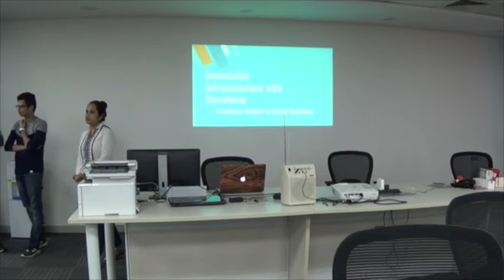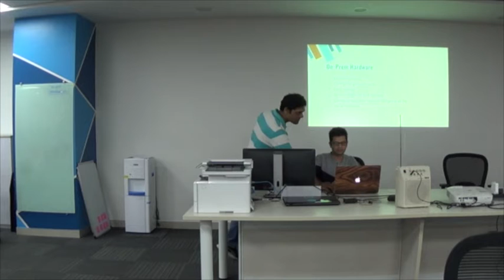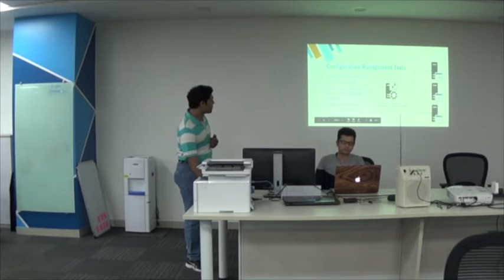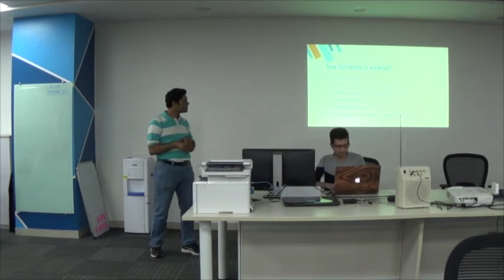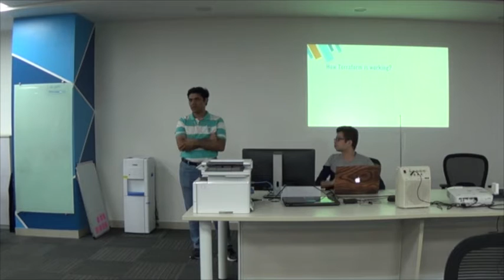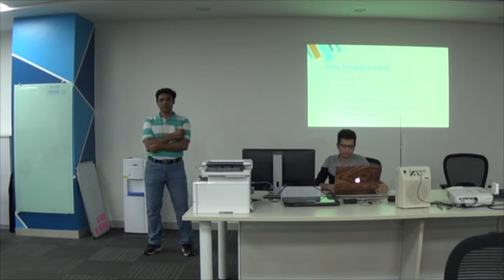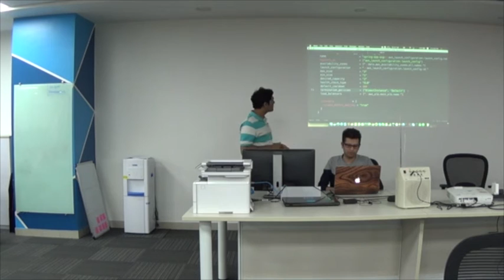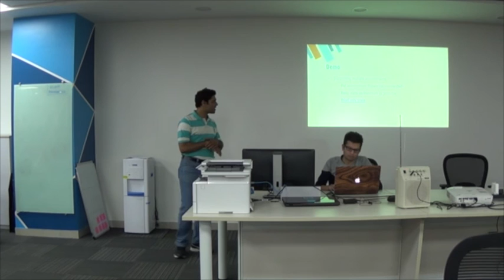Immutable Infrastructure with Terraform by Prashant Kalkar and Rahul Baphana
OVERVIEW:

The landscape of DevOps is ever changing with new emerging tools. Terraform is one of the new addition to the toolset. In this talk, they will explore where does it fit and compare with other tools in the Continuous Delivery world. How terraform is making it easy to follow infrastructure as code in declarative style

LEARNING FOR PARTICIPANTS:

- Infrastructure management and configuration before Terraform

- Challenges faced while using Configuration management tools like Chef, Puppet.

- Immutable infrastructure

- Why Terraform?

DEMO:

- Terraform with AWS Demo

- Terraform configuration

- Terraform commands

- Variables and String Interpolation, output parameters.

- Rolling Deployments.

- Terraform backend and State management.

- Reusing Terraform code using Terraform modules.